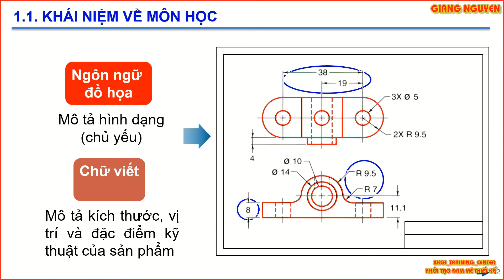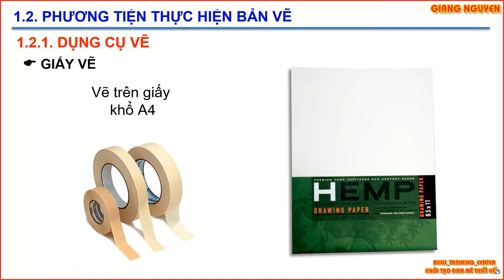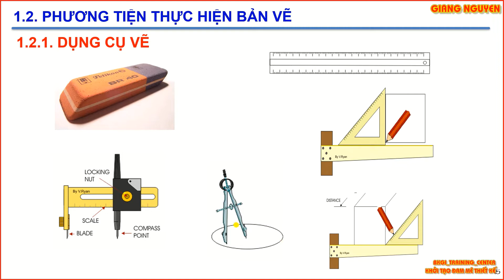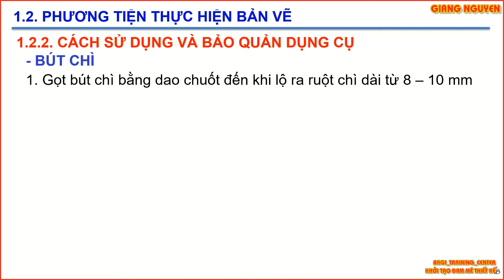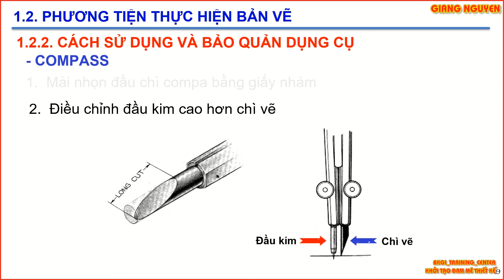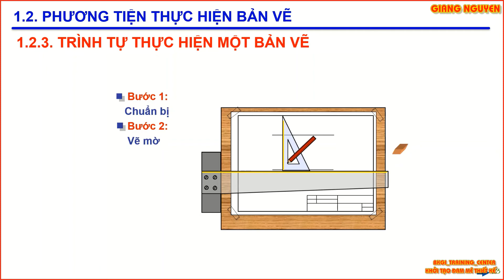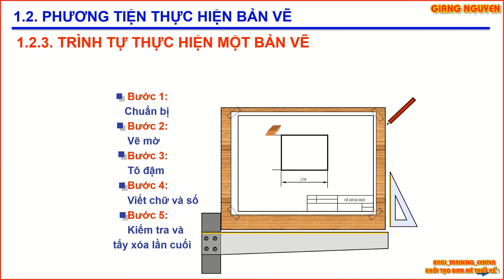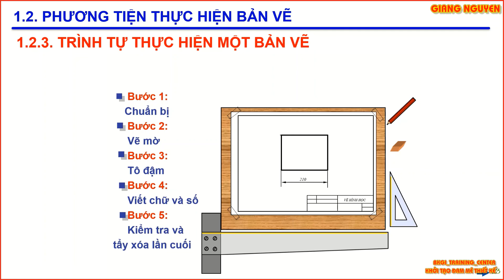VẼ KỸ THUẬT CƠ KHÍ - CHƯƠNG 1: TIÊU CHUẨN TRÌNH BÀY BẢN VẼ - 1. 2 PHƯƠNG TIỆN THỰC HIỆN BẢN VẼ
CHƯƠNG 1: TIÊU CHUẨN TRÌNH BÀY BẢN VẼ
CHƯƠNG 2: VẼ HÌNH HỌC
2.1. DỰNG HÌNH CƠ BẢN
2.2. VẼ NỐI TIẾP
2.3. VẼ MỘT SỐ ĐƯỜNG CONG HÌNH HỌC